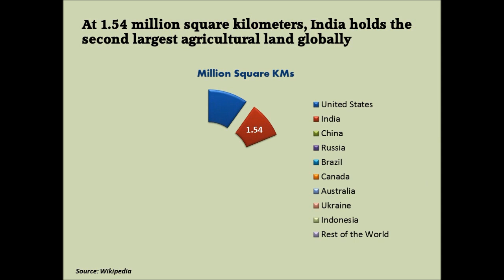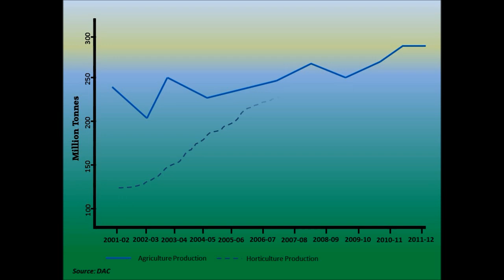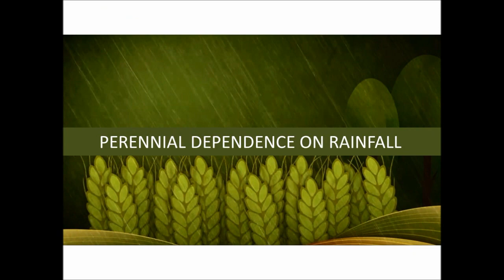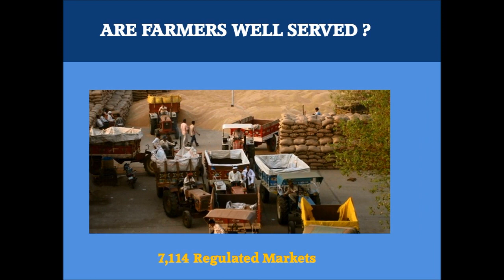NCC-2015 : Technical Session 01 - Agriculture